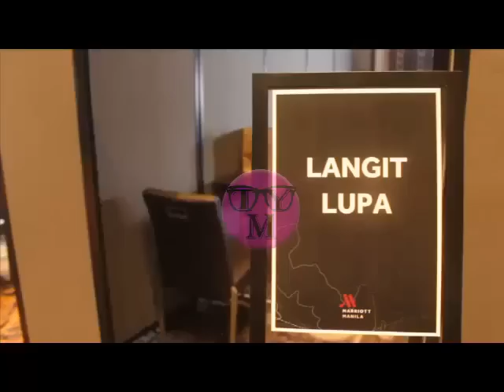Follow the Lucky 3 Teens ep4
Kisses Delavin
Edward Barber
Maymay Entrata